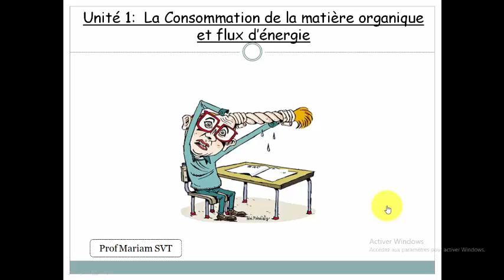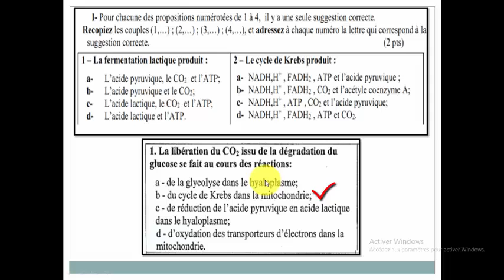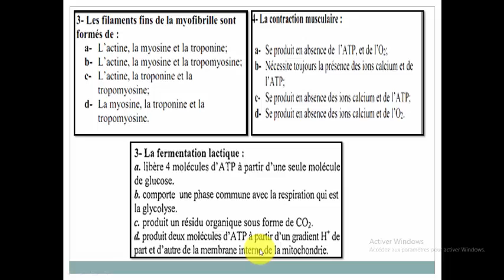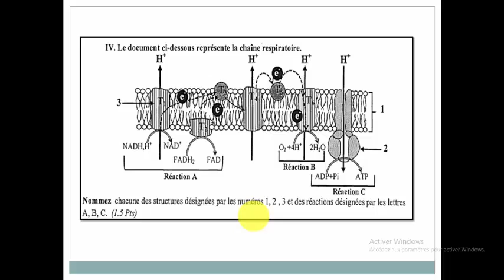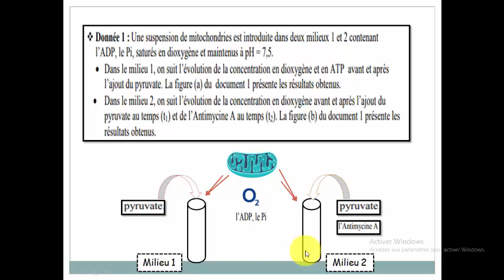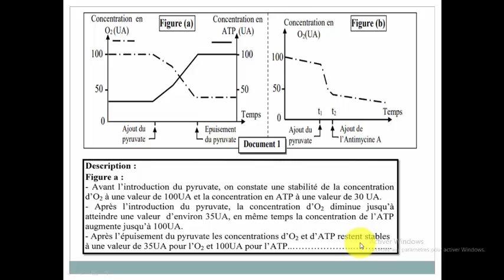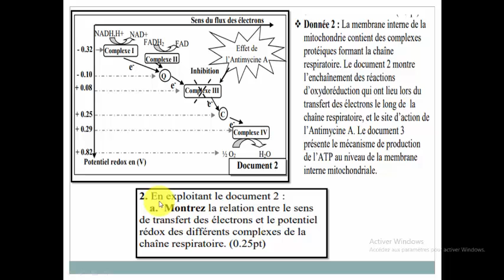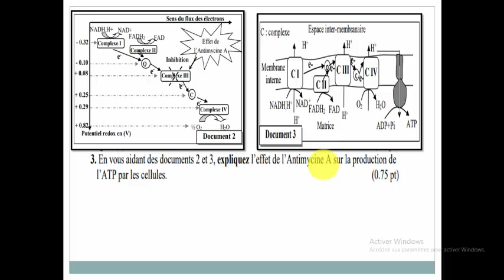Exercices ATP & MUSCLE Partie 1 🔥🔥 2bac SVT / 2 bac PC